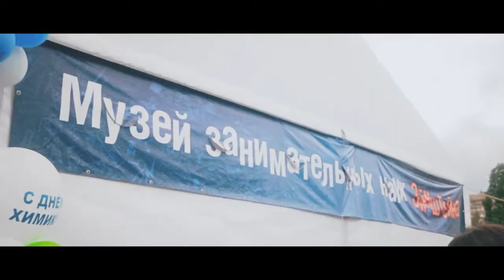День химика-2017. Начало легендарного проекта!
Встречайте! Агентство "АДЛЕР" презентует пятый сеанс проекта "ONLINE-КИНОТЕАТР"!
В 2017 году был разработан и впервые в нашей области реализован праздник "День химика" в формате общегородского мероприятия.
Проект создан агентством "АДЛЕР". Впоследствии праздник стал самым масштабным в Саратовской области и одним из крупнейших в Поволжье! 🔥🔥🔥
Событие было максимально интерактивным, технологичным, с большим количеством артистов.
В мероприятии участвовали:
Александр Иванов и группа "Рондо"
Сергей Войтенко и "Баян-MIX"
Группа "Мамульки bend"
Шоу "Планета 13"
Сергей Грешнов
Светлана Злобина
Все видео в рамках проекта "ONLINE-КИНОТЕАТР" публикуются впервые!!!
❤ и репост приветствуются!